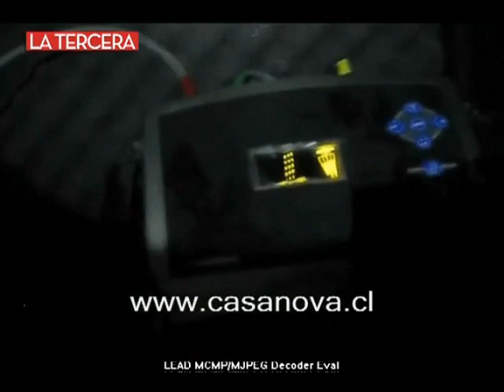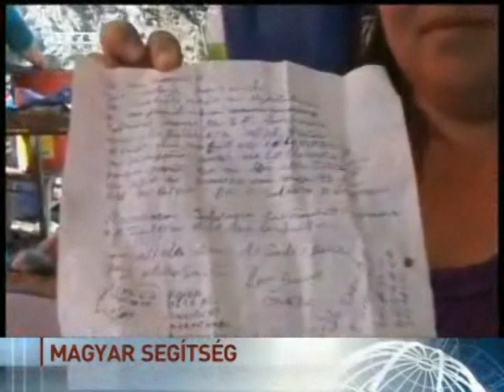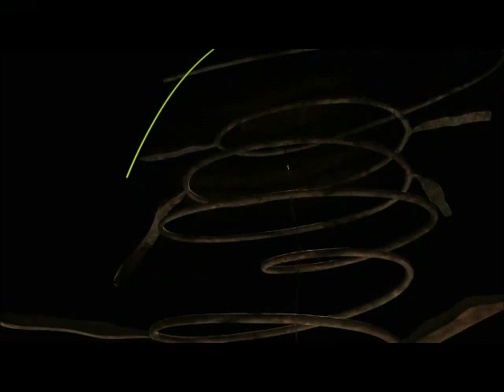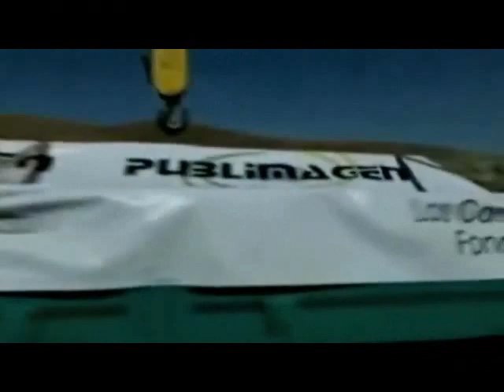Chile 2010 Összefoglaló a bányászok kimentéséről 1/2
A San José-i réz- és aranybányában augusztus 5-én következett be omlás: 33 bányász rekedt lent, s töltött 69 napot a föld alatt 622 méteres mélységben. A bányászokat helyi idő szerint szerda éjfél előtt mentették ki egy olyan mentőakció keretében, amely a televíziós csatornák jóvoltából az egész világ szeme láttára zajlott. A vájárok rövid ideig találkozhattak hozzátartozóikkal, majd helikopterrel orvosi ellenőrzésre a copiapói kórházba szállították őket.
Gönczi István egy rézbánya számítógépes részlegét vezeti Chilében, felesége a fúrásokat ellenőrzi. A katasztrófa helyszínén műszereikkel abban tudtak segíteni, hogy a felszínről indított fúrások a nagy távolság ellenére eltalálják azt az üreget, amelyben a 33 bányász bentrekedt. Így a magyar geológusnak is köszönhető, hogy sikerült felvenni a kapcsolatot a vájárokkal.
utcafilm: Gratulálok a példás mentési munkát végző résztvevöknek, a bányászoknak és a hozzátartozóknak kitartást.          Jószerencsét
utcafilm: Felicito a los participantes se involucraron en un trabajo de rescate ejemplar, los mineros y sus familias han sufrido.
                                                                      Buena suerte